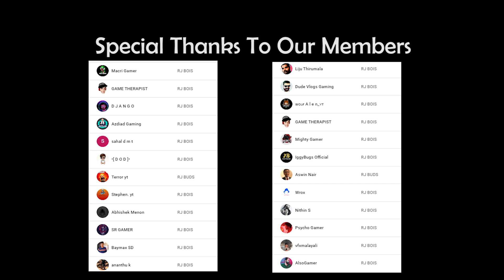Red Dead Redemption 2 - THE BIG BEAR | Part 6 | Malayalam Gameplay | Rune Jerry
Going for the big game... 1000 pound bear!!!